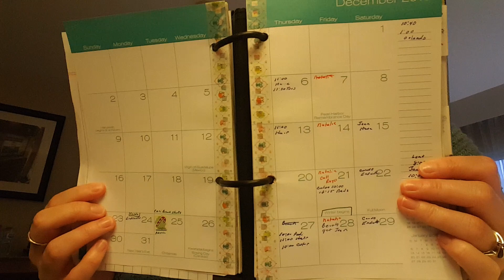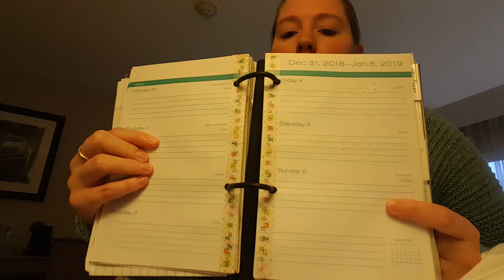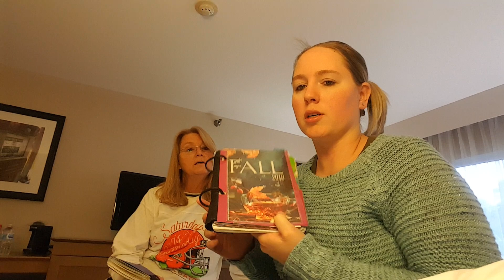Mom Monster Flex Interview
The long awaited (for me) interview with my mother about the Monster Flex I made her at the beginning of the year.

If you'd like to make your own monster flex, please check out my Flex Binder Playlist. Lots of videos in there for you.

Pinterest name: cori0835
Ravelry: craftsbycori